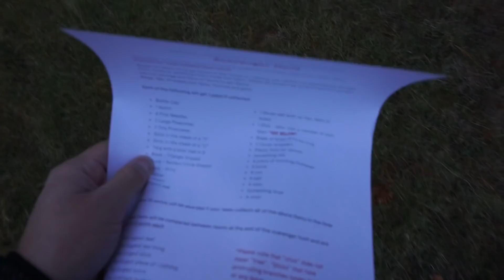CANGUROS SALVAJES! - FELIPE ZULUAGA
Este fue uno de los videos que más me divirtió grabar. Realmente pasaron cosas muy interesantes. Fiesta, Comida, Canguros y ver las estrellas. Espero les guste!